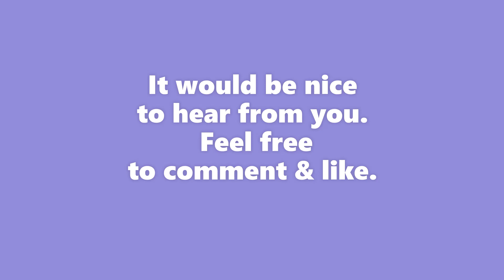Life after leaving the city..my living space.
Carl Casey @white bat  audio